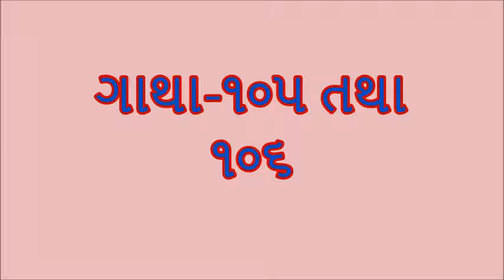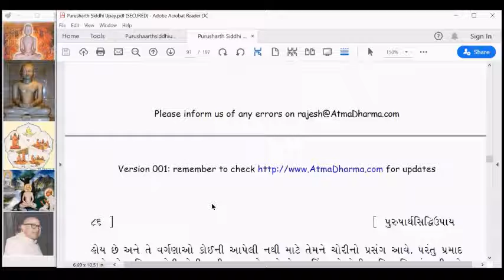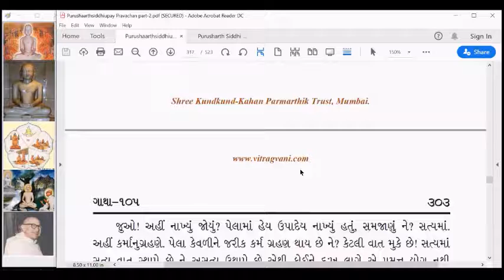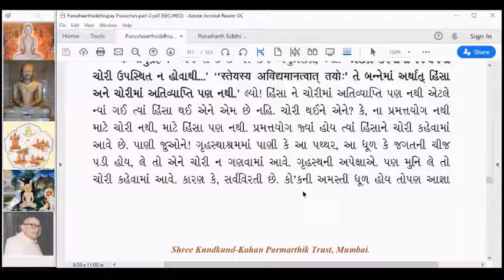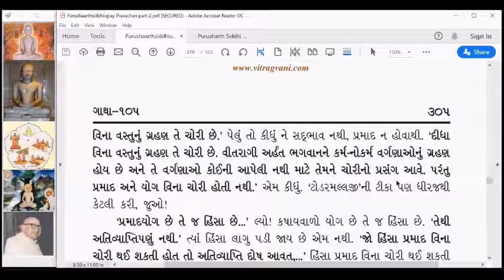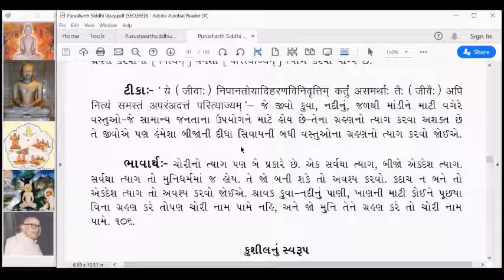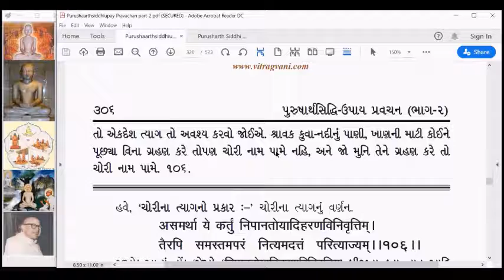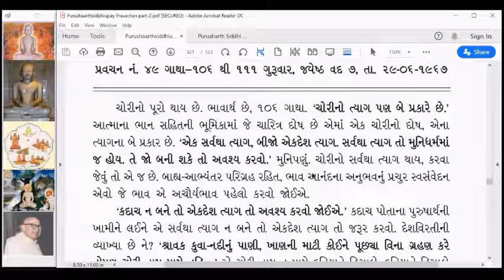PU140 Purusharth Siddhi Upay Gatha 105 and 106